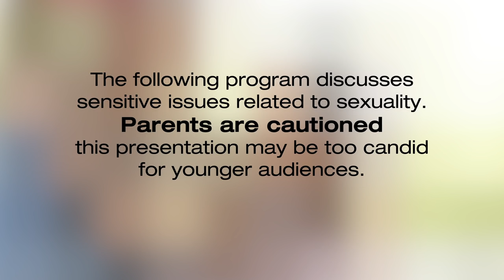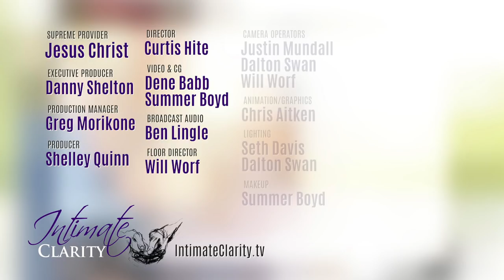10 - “Clarity on Finding a Life Partner” - Intimate Clarity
There may be no ideal, foolproof formula for finding a life partner, but timeless principles and God’s Spirit can guide the process. Since God designed marriage to be a lifelong relationship, we do well to consider it carefully.